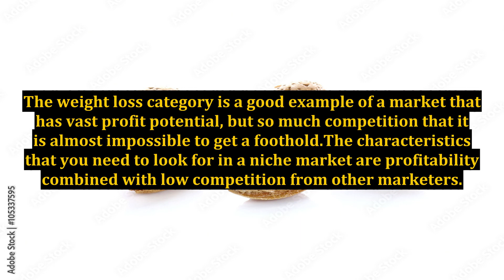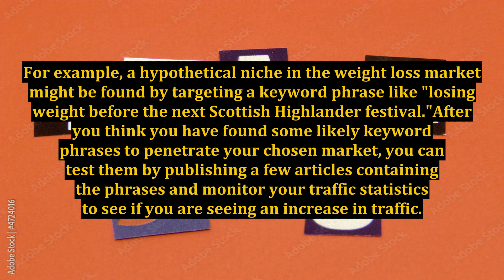Find a Profitable Niche Market